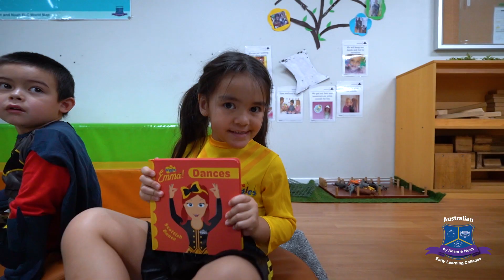Book Character Day @ Australian Early Learning Colleges by Adam & Noah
Adam & Noah Early Learning College Mosaic

Find out more about:
The Fun Spaceship Indoor Playground

Kids on the Coast Magazine
Visit Brisbane Brisbane City Council